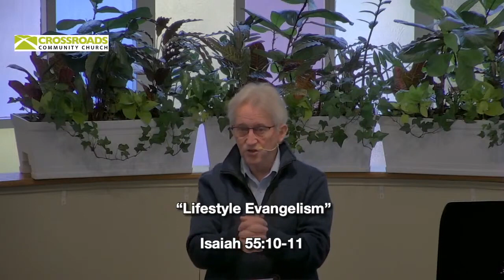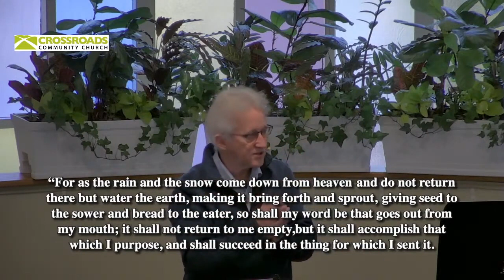Lifestyle Evangelism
Walter Mutti is our guest speaker. The scripture reference for his sermon "Lifestyle Evangelism" is Isaiah 55:10-11.

Delivered at Crossroads Community Church in Framingham, Massachusetts on January 23, 2022 and available Live Streamed.